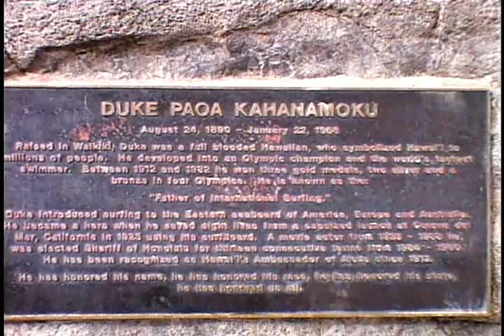Last of Duke Kahanamoku's Beach Boys at Waikiki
Starting in the 1920s surfers mesmerized the crowds at Waikiki with their skills.  Soon, these "beach boys" were giving lessons to visiting mainlanders.  The most famous beach boy, Duke Kahanamoku, was medal winning Olympic swimmer.  Back home, he mentored a crew of Beach Boys, who helped to spread the word about surfing.  We talked to one of his last Beach Boys --- Rabbit Kekai.  Hes 85, but hes at the beach every day by 9:00 AM, still doing what he loves, teaching people to surf and how to have fun in the water.